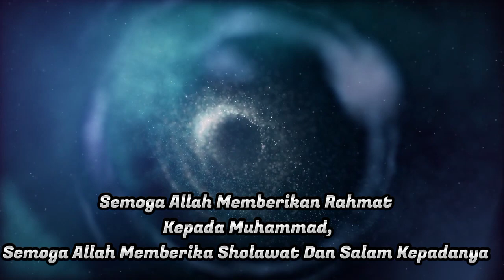5 DZIKIR PEMBUKA REZEKI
5 DZIKIR PEMBUKA REZEKI

PENJELASAN SINGKAT TENTANG DZIKIR PEMBUKA REZEKI